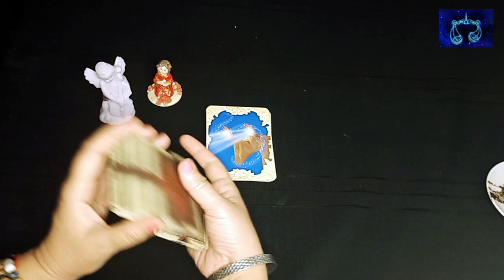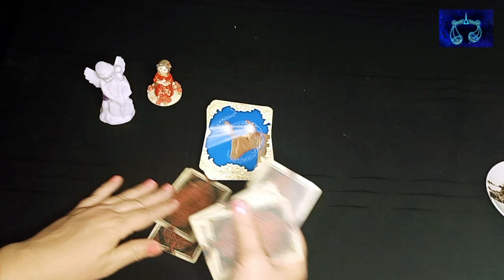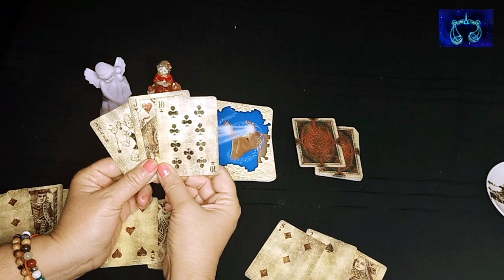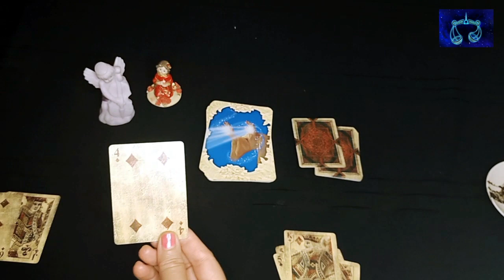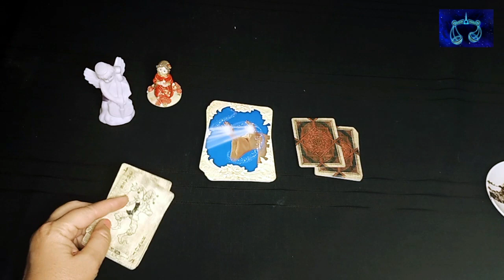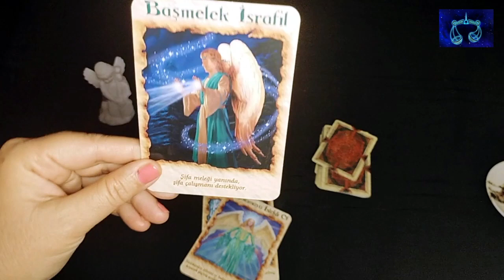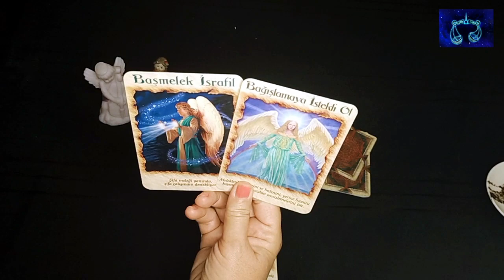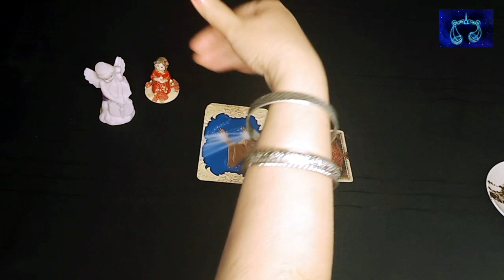♎️ TERAZİ BURCU ♎️ 24 MAYIS HAFTASI ☕️ KAHVE FALI ☕️ 🧚🏼‍♀️ İSKAMBİL FALI YORUMU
Selamlar,
Kanalıma Hoşgeldiniz.

Bu videomda sizlere Sevgili Terazi Burcunun 24 Mayıs Haftası Kahve Falı ve İskambil Falı Yorumunu hazırladım. Umarım beğenirsiniz. Keyifli Seyirler.

Sevgiyle Kalın...